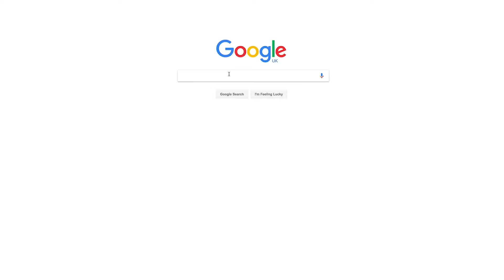6 Reasons Why Destiny Raids Are Worth Your Time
Destiny Raids are intense gauntlets that not every player tries, but here's why they really should.

Follow IGN for more!